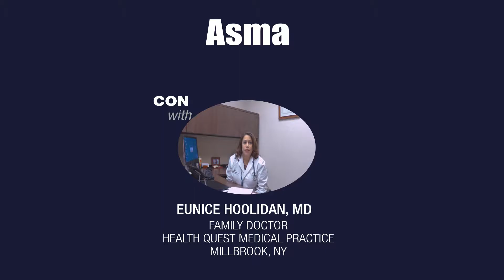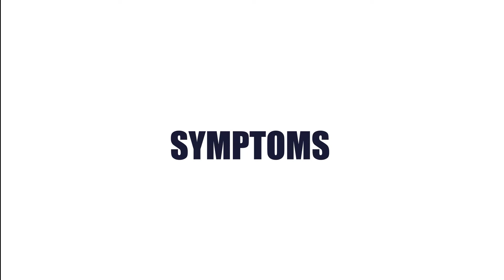ABClatino Let´s Talk Anxiety (English)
Anxiety is a common and normal reaction to a threat or stress. You can alert us to a danger and help prepare us to lend to our environment. When anxiety becomes excessive, it persists and begins to cause somatic symptoms or behavioral disturbances, such as evasion of places, people or circumstances, it becomes a mental disorder